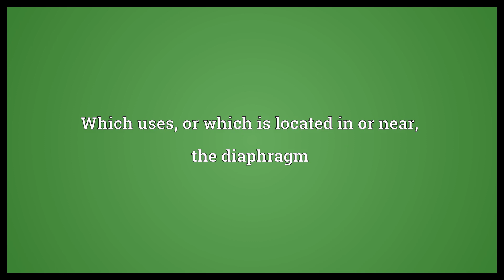Diaphragmic Meaning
Video shows what diaphragmic means. Which uses, or which is located in or near, the diaphragm.  Diaphragmic Meaning. How to pronounce, definition audio dictionary. How to say diaphragmic. Powered by MaryTTS, Wiktionary